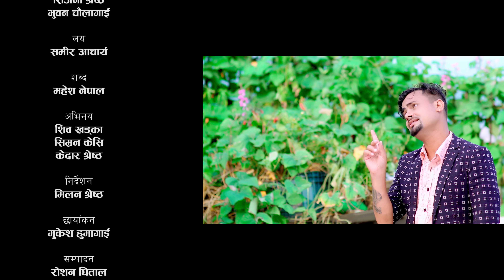गाँउमा झैँ आनन्द हुन्न सहर || New Lok Dohori 2077, 2020 || Sirjana Shrestha & Bhuwan Chaulagain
Milan Films Presents :-

song - गाँउमा झैँ आनन्द  हुन्न सहर Gaunma Jhai Aananda Hunna Sahar

🎶  Audio Credits

➤Vocal - Sirjana Shrestha & Bhuwan Chaulagain

➤Lyrics - Mahesh Nepal

➤Studio - MF Recording Studio

➤Audio/video - Milan Films production pvt. ltd

🎬️  Video  Credits:-

➤Director - Milan Shrestha

➤Cinematographer - Mukesh Humagain

➤MUA - Kabita Tolangi

➤Drone - Pradip Shrestha

➤Model -  Shiva Khadka, Simran KC, Kedar Shrestha

➤Post Production - Milan Films production pvt. ltd

© & P Milan Films production pvt. ltd